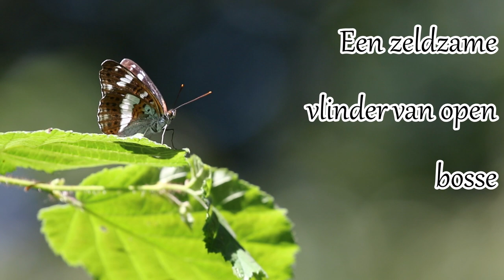Kleine ijsvogelvlinder - white admiral - le petit sylvain - Kleine Eisvogel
De kleine ijsvogelvlinder: een veel minder gekende want vrij zeldzame bosvlinder die hier en daar nog in onze bossen te vinden is. De soort komt de laatste jaren weer wat meer voor. Ze vliegt in de zomer langs de bospaden van sommige vochtige en erg gevarieerde bossen.